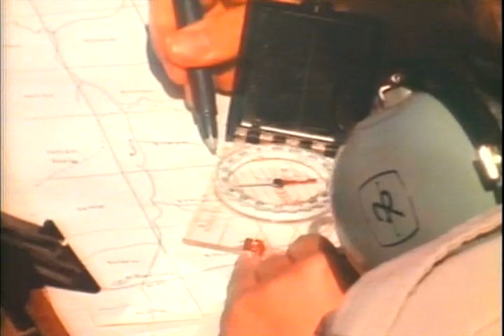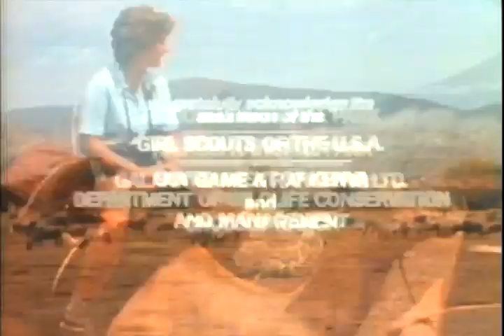A Girl Scout on Safari | Mutual of Omaha's Wild Kingdom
Laura Grove, a girl scout from Milford, Nebraska, goes to Kenya with Jim Fowler to observe how women are instrumental in wildlife conservation in that country. Here she also observes wildlife at Amboseli National Park at the base of the spectacular Mount Kilimanjaro.